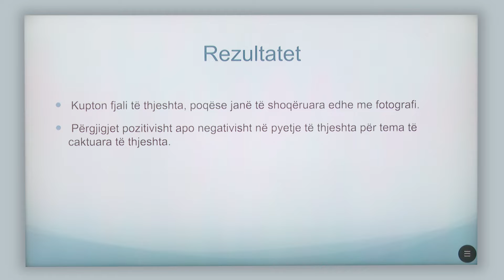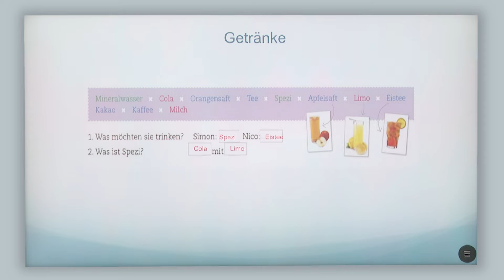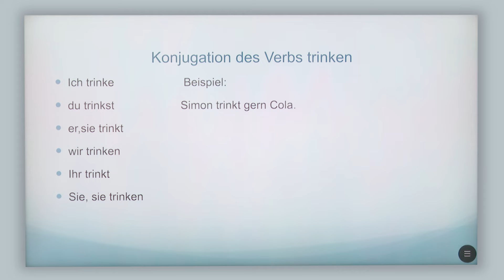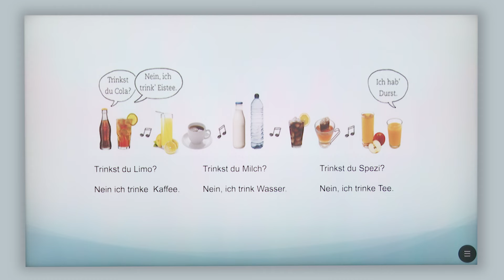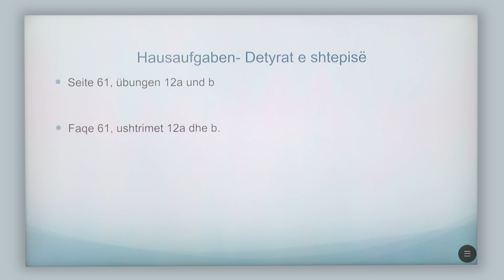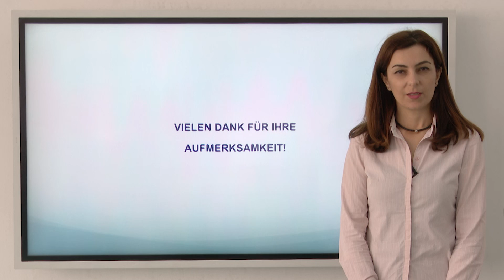7 14 025 - Java 25 - Gjuhë gjermane - wörter für getränke